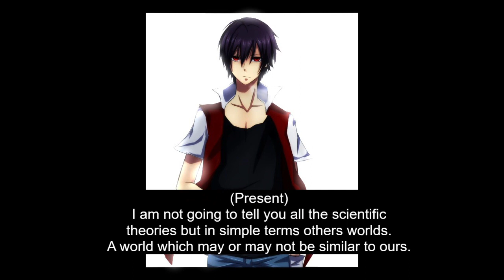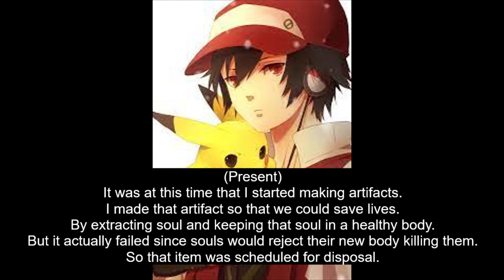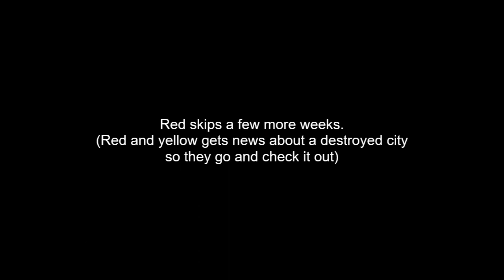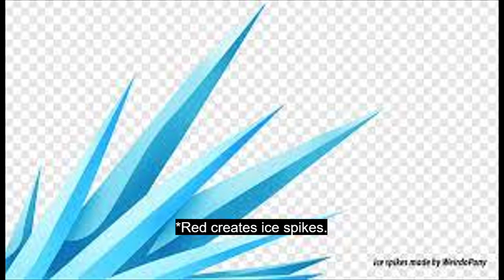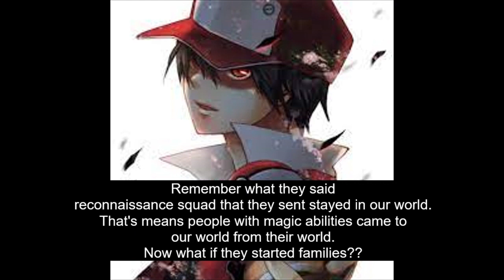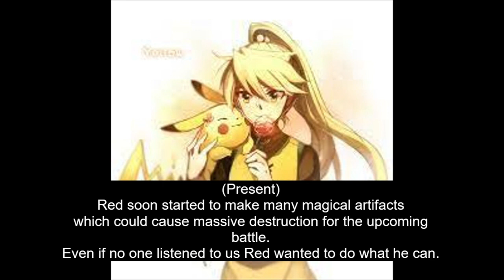Lost Tales of the Hero S4Ep9